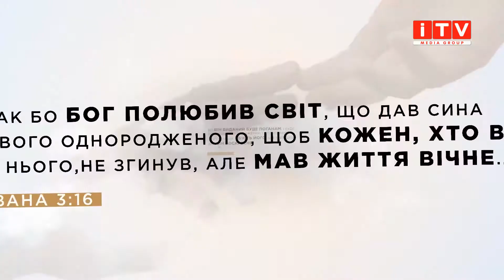“Добра новина з пастором Тарасом Сенем” (Випуск 5)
Бог наділив людину правом вибору